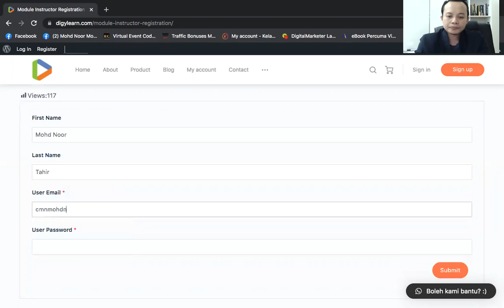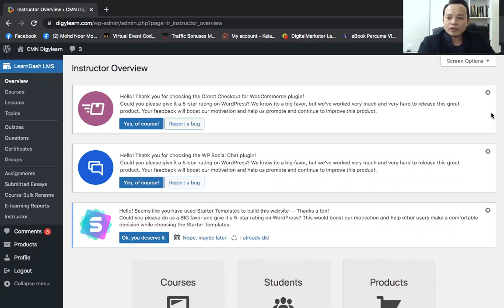Tutorial Cara Daftar Akaun Module Instructor Digylearn Percuma